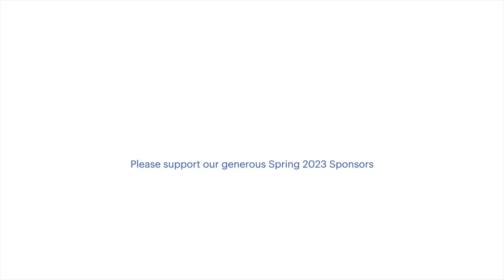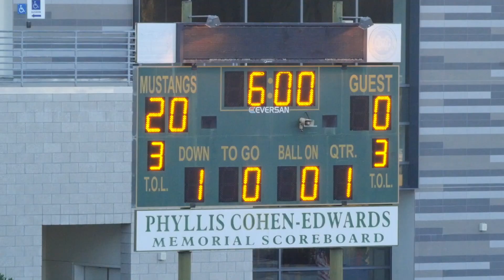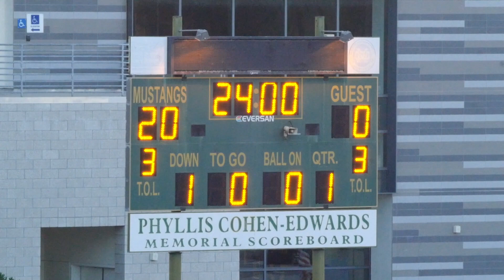2023-04-02 D10 Raiders vs Rams